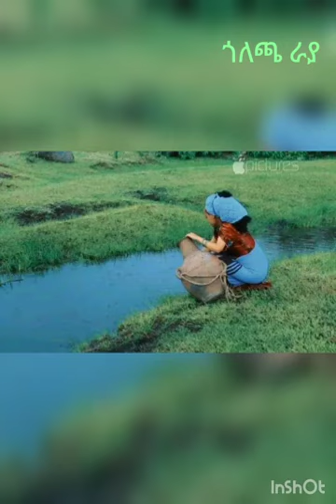ጓል ሓንታ ብግርማይ ራያ#dawittv